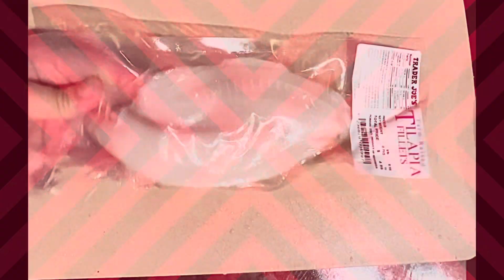What to do with that Tilapia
Vera Cruz Style Tilapia on the fly